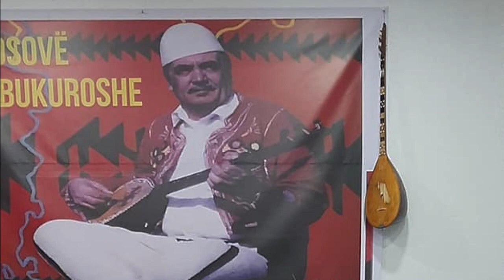Bajrush Doda OJ KOSOVË MOJ PLAGË KOMBTARE